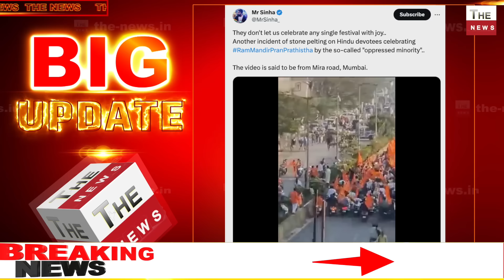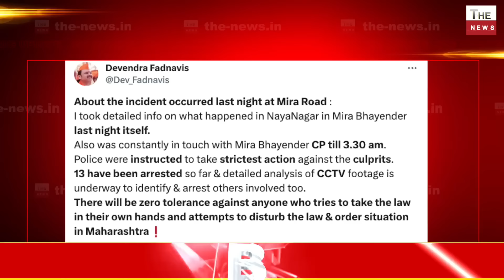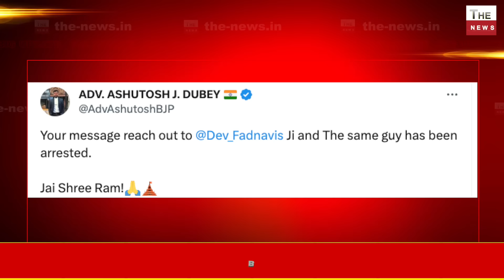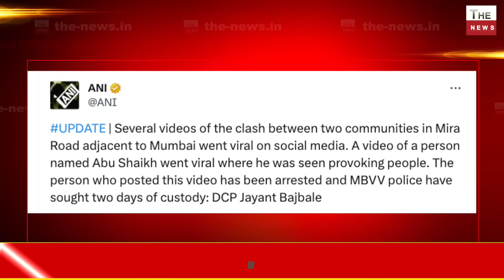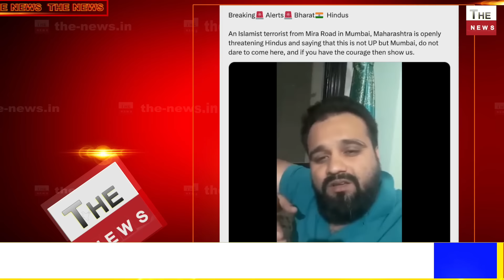राम मंदिर बनने से बौखलाया अबू शेख मुंबई पुलिस ने किया गिरफ़्तार बड़ी साजिश फडणवीस एक्शन में